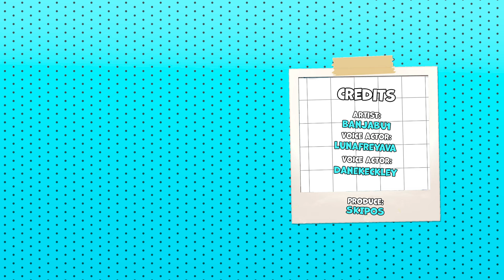Once in The Bathroom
Artist - Banjabu1
Produce - skipos